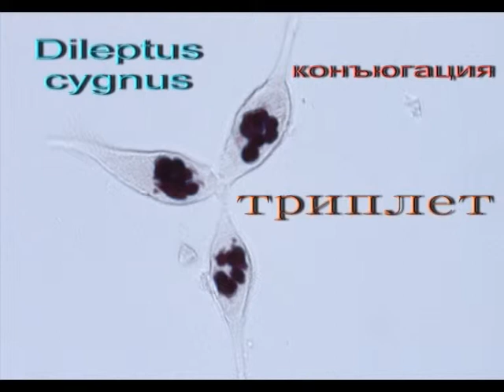Dileptus cygnus Behaviour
Infusorian and Bach